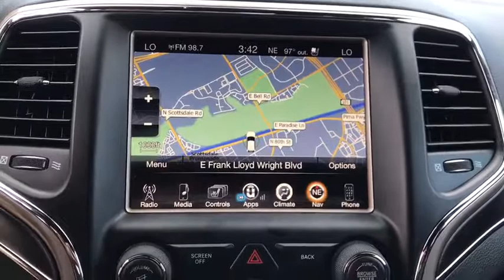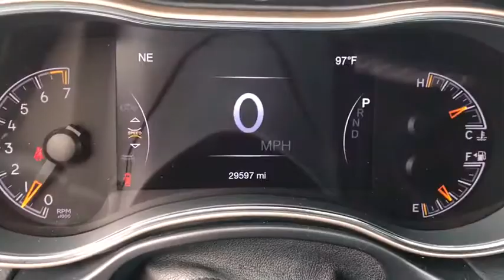2017 Jeep Grand Cherokee Phoenix, Scottsdale, Tempe, Peoria, Mesa, AZ P10322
Billet Silver Metallic Clearcoat Used 2017 Jeep Grand Cherokee available in Phoenix, Arizona at Airpark Chrysler Dodge Jeep. Servicing the Scottsdale, Tempe, Peoria, Mesa, AZ area.
2017 Jeep Grand Cherokee Limited - Stock#: P10322 - VIN#: 1C4RJEBG8HC915703

Airpark CDJ
7801 E Frank Lloyd Wright Blvd

Recent Arrival! Clean CARFAX. CARFAX One-Owner. New Price! Billet 2017 Jeep Grand Cherokee Limited 3.6L V6 24V VVT AutomaticCertified. Chrysler Group Certified Pre-Owned Details:* Includes First Day Rental, Car Rental Allowance, and Trip Interruption Benefits* Transferable Warranty* 125 Point Inspection* Vehicle History* Powertrain Limited Warranty: 84 Month/100,000 Mile (whichever comes first) from original in-service date* Limited Warranty: 3 Month/3,000 Mile (whichever comes first) after new car warranty expires or from certified purchase date* Warranty Deductible: $100* Roadside AssistanceOdometer is 6364 miles below market average!